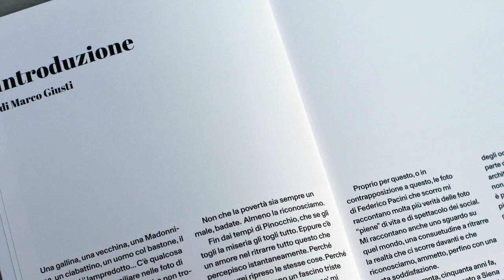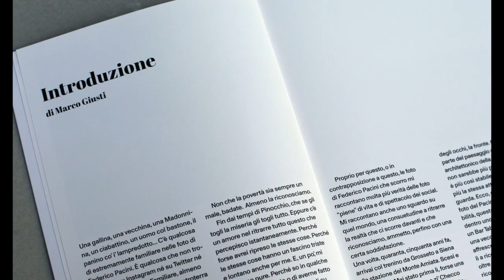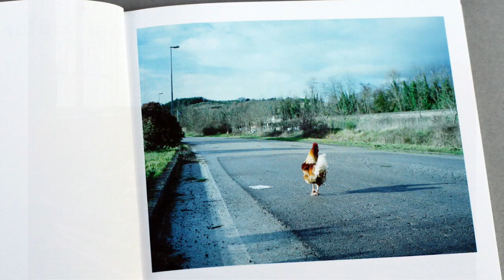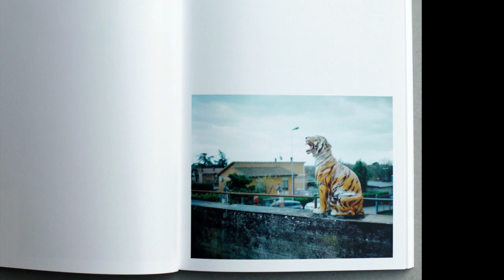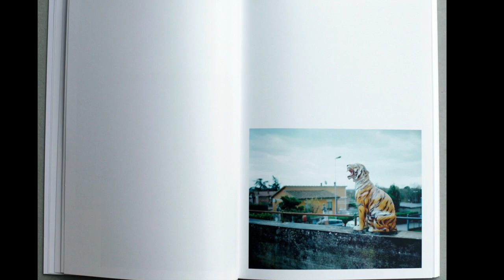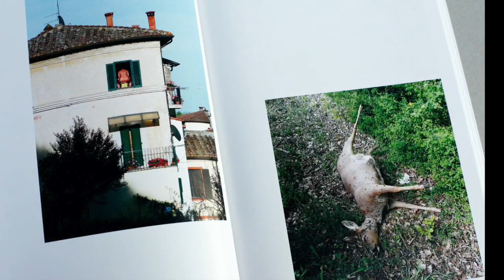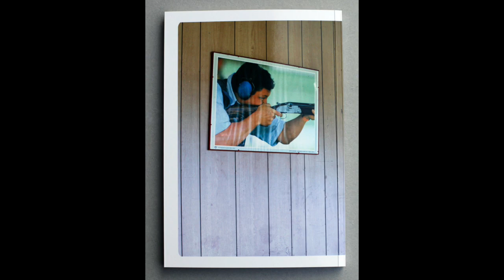Rai Radio 3 racconta "Non andare troppo lontano", fotolibro di Federico Pacini (Ed. Quinlan)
Attilio Scarpellini dedica l'intera trasmissione di Rai Radio 3, "Qui comincia", al libro di Federico Pacini "Non andare troppo lontano", volume pubblicato dall'Editrice Quinlan con un'introduzione di Marco Giusti.

Federico Pacini (Siena, 1977)
La fotografia di Pacini, antiretorica e antispettacolare, pone attenzione a situazioni minime. Nel suo lavoro troviamo importanti connessioni con la poetica di Vasco Pratolini, ad esempio quando lo scrittore fiorentino afferma che l'arte è ricerca e un artista trova il proprio oro nel proprio orto, naturalmente non zappando in superficie ma anzi andando a fondo nella propria terra, fino al centro della Terra, fino al centro dell'Universo.
Con l'Editrice Quinlan ha pubblicato Purtroppo ti amo, 2013, testi di Burk Uzzle e Elio Grazioli (Menzione di merito al Premio Hemingway 2014) e Santa Maria della Scala, 2015, cura e testo critico di Roberto Maggiori. Sue fotografie sono presenti nelle seguenti collezioni: Museo Nazionale del Cinema di Torino; Museo di Fotografia Nazionale Alinari, Firenze; Musée de la Photographie, Charleroi; Centro di ricerca e archivio fotografico, CRAF, Lestans; Fototeca Ando Gilardi; Comune di Siena; Collezione Banca Monte dei Paschi di Siena.

Marco Giusti (Grosseto, 1953)
è critico cinematografico, saggista, autore televisivo e regista italiano. Entrato in RAI nel 1985, ha realizzato diversi programmi televisivi, tra cui Blob, Blobcartoon, Cocktail d'amore, Fuori orario, La situazione comica, Carosello (nella riedizione del 1997), Scirocco, Orgoglio coatto, Fenomeni, Matinée, Soirée, Stracult e Base Luna. Nel 1974 è tra i fondatori della rivista “Il Falcone Maltese” assieme a Teo Mora ed Enrico Ghezzi. Nel 1996 interrompe definitivamente la propria collaborazione con Ghezzi e inizia a organizzare eventi come la mostra su Carosello per la Triennale di Milano e, nel 2004, la retrospettiva Italian kings of the B's - Storia segreta del cinema italiano per la Mostra del cinema di Venezia, per la quale nel 2007 segue anche la rassegna sul western all'italiana e nel 2010 la retrospettiva La situazione comica. È membro del comitato scientifico che assegna il Premio "Pino Pascali". Tra i numerosi saggi da lui scritti si ricordano quelli dedicati alla storia di Carosello e le biografie di Moana Pozzi, Stanlio e Ollio, Roberto Benigni e Totò. Collabora da molti anni con “L'Espresso” e “Il manifesto”.

La trasmissione, andata in onda il 15 marzo 2022 dalle frequenze di Rai Radio 3, è reperibile in versione integrale (con i brani musicali qui tagliati a causa dei copyright) al seguente